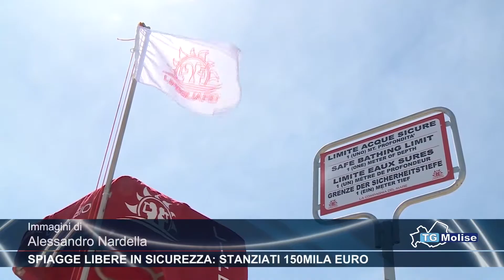Spiagge libere in sicurezza: stanziati 150mila euro